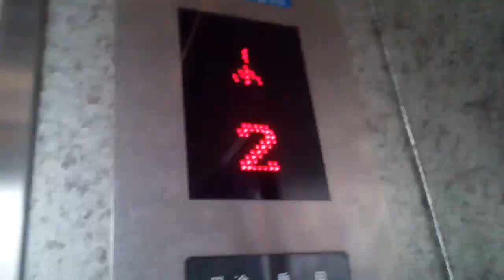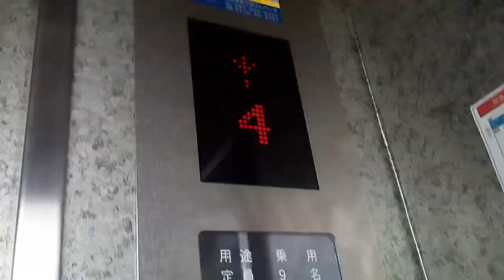三好エレベータのエレベーター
香川県丸亀市大手町付近某ビルにあります。更新前はエレペットアドバンスでした。
メーカー:三菱→三好エレベータ
設置年:1984年
リニューアル年:2010年代
定員:9名
積載:600kg
キャンセル機能:なし
アナウンス:なし
戸閉ブザー:なし
到着ベル音:なし
ボタン確認音:なし
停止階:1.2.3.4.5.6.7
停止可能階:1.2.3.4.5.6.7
管理会社:三好エレベータ